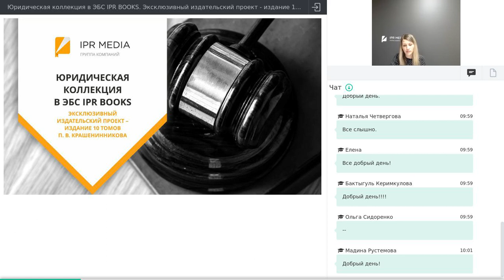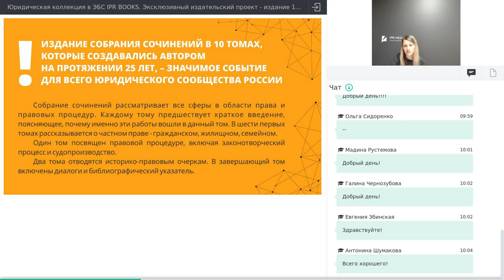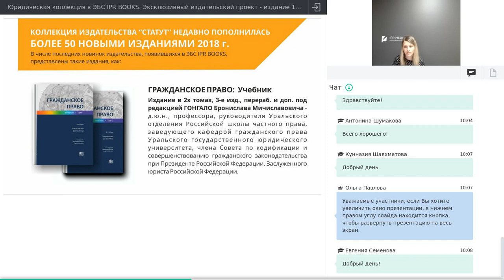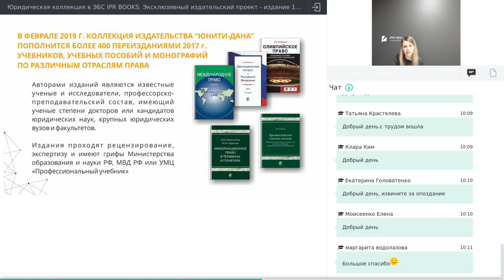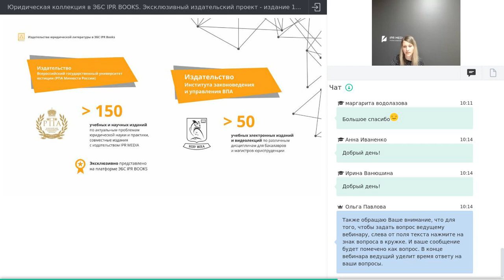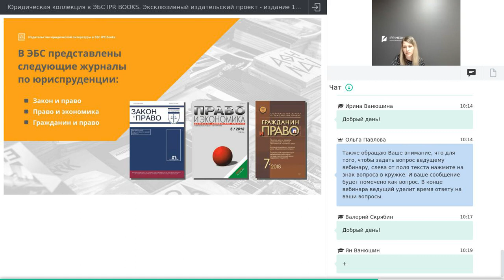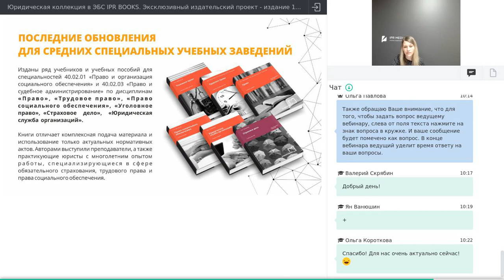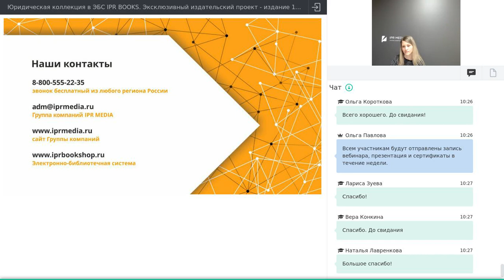Юридическая коллекция в ЭБС IPR BOOKS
Вебинар “Юридическая коллекция в ЭБС IPR BOOKS. Эксклюзивный издательский проект - издание 10 томов П.В. Крашенинникова” прошел 31 января 2019 года.

В рамках вебинара Елена Богатырева, директор издательства, рассказала о юридической коллекции представленной в ЭБС IPR BOOKS. Она содержит более 6000 изданий.

Особое внимание было уделено новой линейке учебников и учебных пособий для высшего и среднего профессионального образования от издательств IPR MEDIA и “Профобразование”.

Также был представлен эксклюзивный издательский проект IPR MEDIA - издание многотомного труда по праву России П.В. Крашенинникова.

Все наши вебинары бесплатны, а по окончании участники получают именные сертификаты